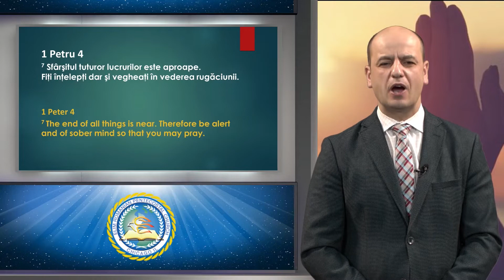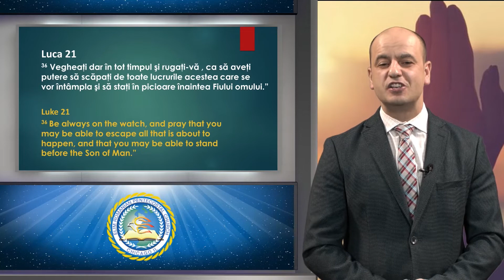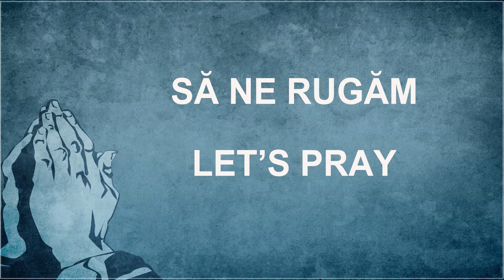Îndemn la rugăciune - Pastor Doru Gîrboan